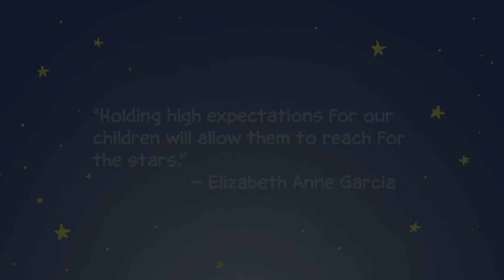21st Century Education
Education in the 21st Century should include the 4Cs of learning (critical thinking, creativity, collaboration and communication).  Equally, it should include deep learning, project work and inquiry based instruction.  Children should have the opportunity to be involved in the learning process, contributing through their interests.  Cultural awareness, civic, health and financial literacy should also be observed.  Discovery Day Academy undergoes projects in the areas of science, engineering, humanities and technology.  We also observe the makers movement, encouraging innovation.

"Learning should evolve at the fingertips of a child, in an environment that encourages innovation"~ Elizabeth Anne Garcia

Produced By: Discovery Day Academy & FableVision